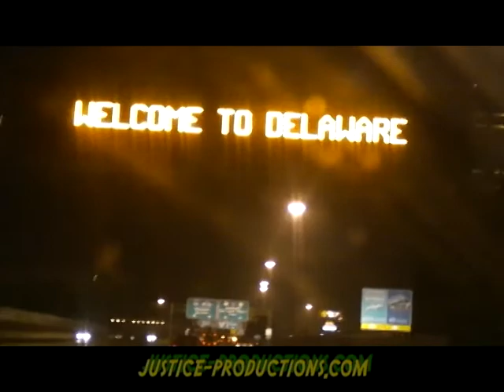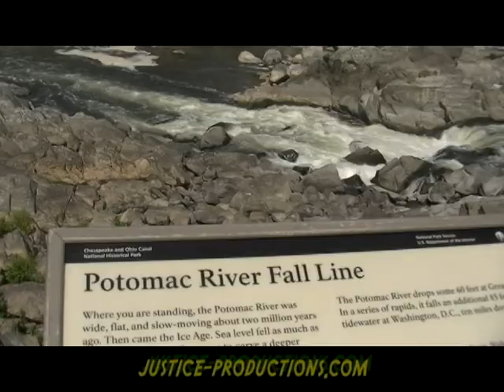Project Twenty1 of Justice - Day 11 "Hiking to the Capital"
Doug goes to Maryland to hike and shoot the next NUMA video.